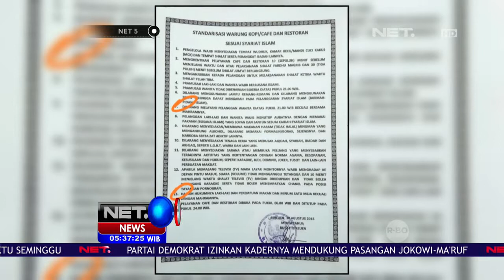Larangan Semeja Dengan Non Muhrim di Aceh - NET5